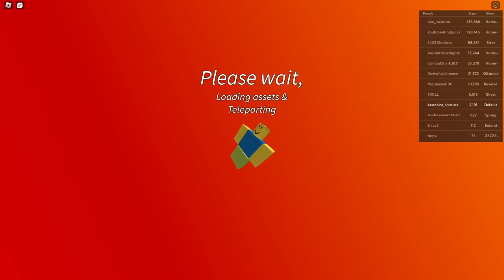DESTROYING 4 Teamers in Killstreak only mode & Getting a high Killstreak | Roblox Slap Battles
This is the first actually fully edited video lol. Hope y'all enjoy